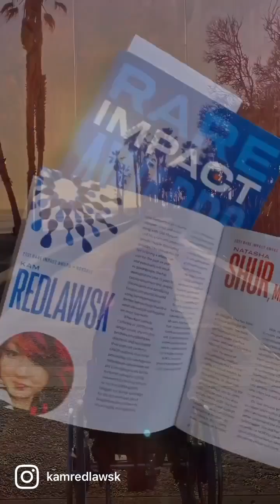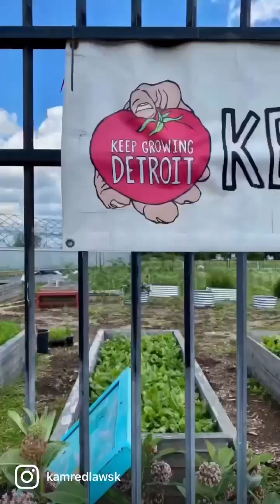My 2021 / Kam’s Wheels Travel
As we’re moving towards 2023, I’m revisiting 2021. Since, 2013 I’ve been making these end of the year montage videos of my travels and things I did in a year. These are great to share with my followers, but I really began making these as something for me to look back on.
As someone with a progressive debilitating disease, I know too well that things don’t last forever, and there may be a time when I can’t do most or all these things, so I don’t take my explorations for granted.

I share my travels and explorations because I know what they’ve done for me in light and dark times. Looking toward something and remembering there’s more, there’s always more, helps me through the difficult times, and I want to extend that sense of curiosity in you. (Curiosity doesn’t have to be world travels, it could be local and even in your own backyard.)

Before I make this year’s end of the year video, I like to watch the previous year to remind me of where I’ve been as I envision where I’m going. 2021 was a challenging year, 2022 was a little easier.

Here’s my 2021 throwback. My 2022, coming soon.

Follow me for more ♿️ travels, disability and accessibility musings, art and mini memoirs @ Instagram.com/kamredlawsk

Kamredlawsk.com